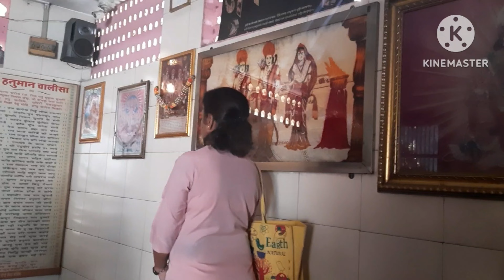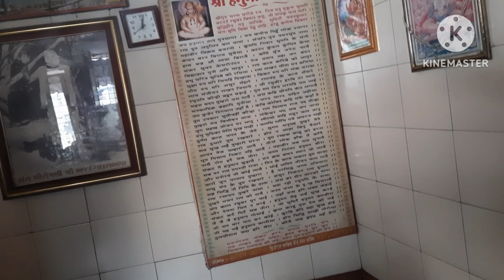Aaj Ham gaye Hanuman Mandir#asha mehra vlogs ♥️